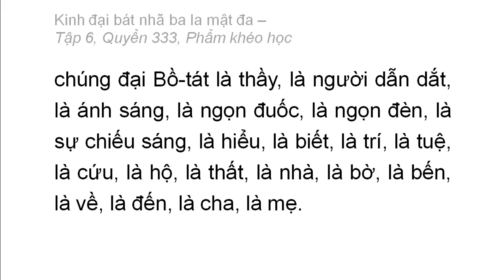Quyển 333: Kinh đại bát nhã ba la mật đa - Phẩm khéo học (rất hay) (333/600) (13)